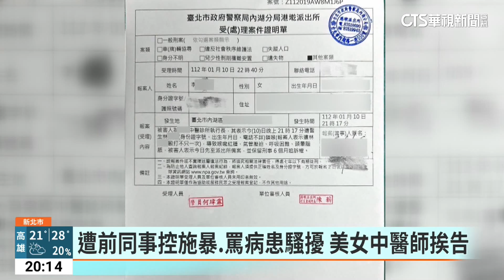遭前同事控施暴、罵病患騷擾 美女中醫師挨告｜華視新聞 20230328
經常受邀上節目說自己是全台最美的中醫師，塑造的形象是溫柔專業，沒想到被前同事指控，動不動就暴力相向，還會罵病患，因此被前東家解雇！後來這名中醫師又在臉書罵診所，被告妨害名譽，她的網紅病患也指控被長期霸凌、騷擾，已經提告，所以這名中醫師現在至少背了3件官司。